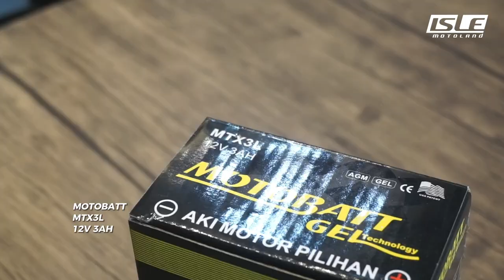MOTOBATT MTX3L 12V 3AH